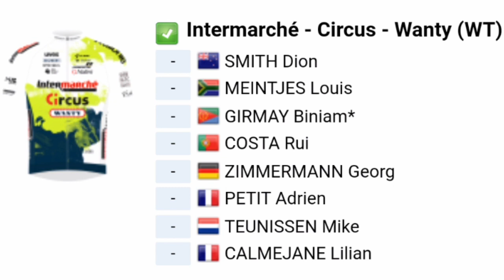2023 TDF Startlist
2023 Tour de France

Classification

1

Music
1.
2. Splice app (GoPro)
Upcoming events
Tread Worn Journeys 體育頻道
فقي قناة الرحلات البالية الرياضية
ट्रेड वॉर्न जर्नी स्पोर्ट्स चैनल
Banda de rodadura gastada Journeys Sports Channel
Tread Worn Journeys Chaîne sportive
ট্রেড ওয়ার্ন জার্নিস্ স্পোর্টস চ্যানেল
Спортивный канал Tread Worn Journeys